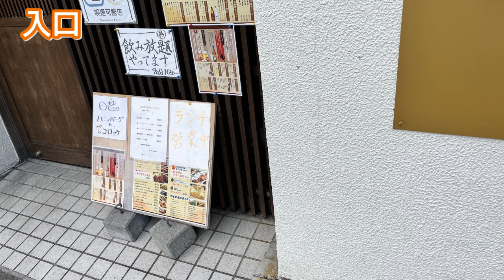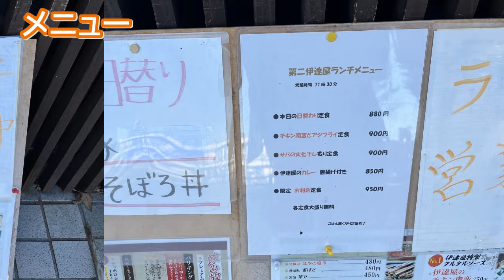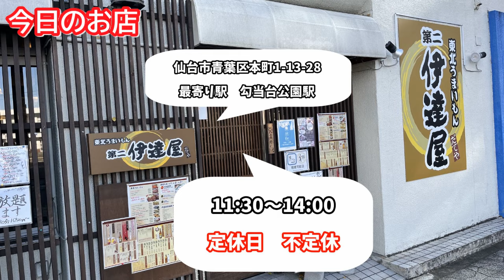【仙台グルメ】ランチにおすすめ！リーズナブルでおいしい定食メニューが充実！限定お刺身定食やカレーなどが美味しい居酒屋ランチ 東北うまいもん伊達屋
仙台市青葉区本町にある「伊達屋」を紹介します！ここは店内喫煙可能！刺身定食やカレー、日替わりランチなど美味しいものがいっぱいで、会社員に人気があります！値段は900円前後！特に限定お刺身定食はとても美味しいのでおすすめですよ～。ただ、お店はいきなりお休みのタイミングがあるので注意が必要！

📝目次📝
0:00 オープニング～移動
1:40 入口、店内、メニュー紹介
2:38  限定お刺身定食
3:43  伊達屋のカレー（鶏唐揚げ付き）
4:49  サバの文化干し炙り焼き定食